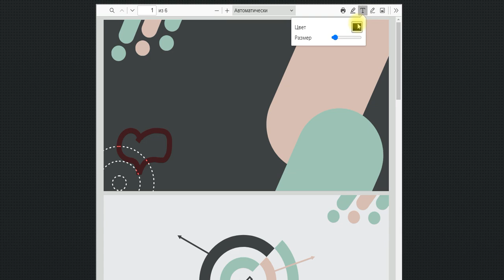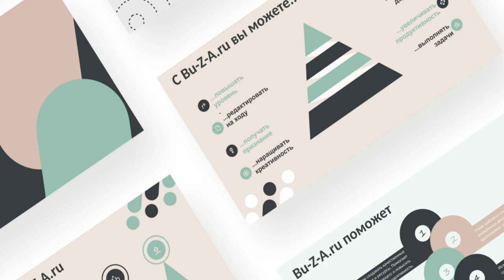Как быстро сделать презентацию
Переходим на сайт bu-z-a.ru по ссылке
Далее, вы можете скачать шаблон, нажав на кнопку Download File и отредактировать его в любой, удобной вам программе.
Либо можно дополнить шаблон прямо на сайте, вы можете
- добавить выделение или что-то
- добавить текст
- добавить свою графику, например
Чтобы сохранить или сразу распечатать готовый результат - нажмите на значок принтера.
В появившемся окне можно выбрать пункт "Сохранить как PDF ", чтобы сохранить файл для дальнейшего редактирования.
Или сразу распечатать полученный результат.
Если вам потребуется помощь или совет по работе с шаблоном - вы можете обратиться на нашу страницу Boosty по ссылке:

Этот элегантный шаблон презентации в бизнес-стиле идеально подходит для создания профессиональных и минималистичных презентаций. Его сдержанная цветовая палитра в серых, бежевых и зеленых тонах создает утонченный и деловой вид, позволяя вашему содержанию сиять. Легко адаптируемый , шаблон предлагает пользователям возможность добавлять свой собственный текст и контент , создавая персонализированные презентации для различных бизнес-целей. Скачивайте этот шаблон бесплатно и создавайте впечатляющие презентации для встреч, предложений или конференций.